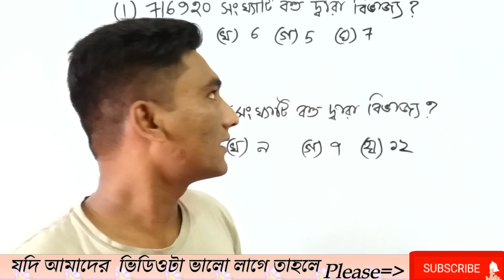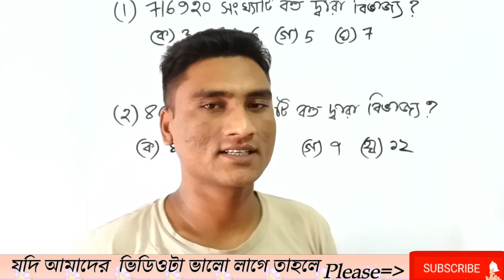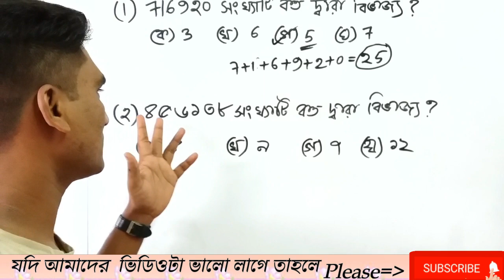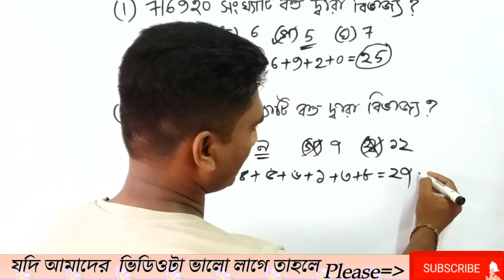বিভাজনের নিয়ম । The rules of divisibility. কোন সংখ্যা দ্বারা বিভাজ্য মাত্র ২ সেকেন্ডে।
I showed here, How to solve the divisibility math.just 2 second.